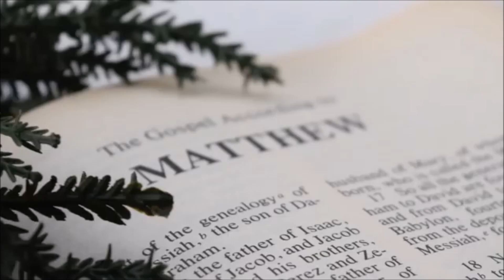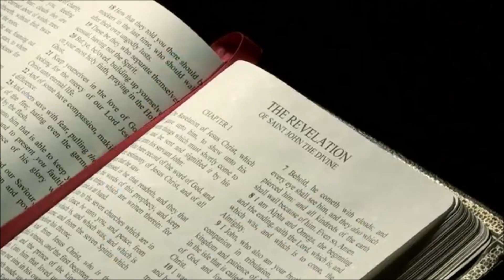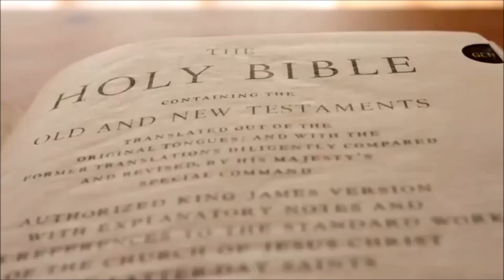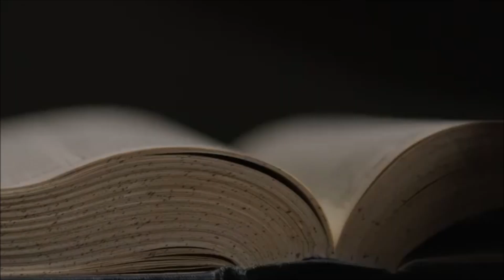Consumed By Fire - First Things First